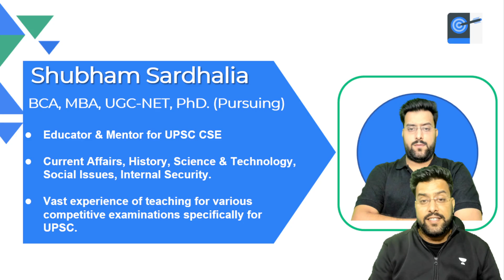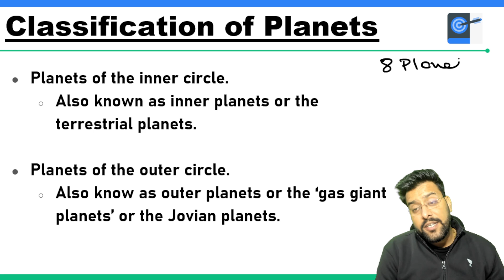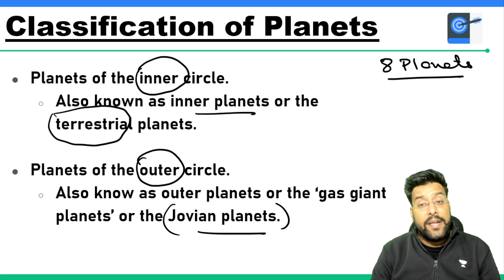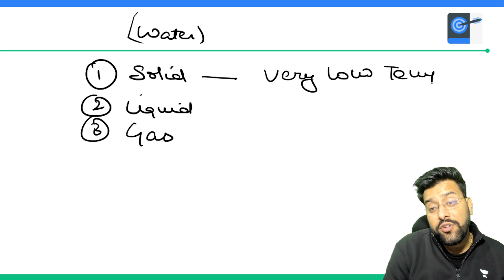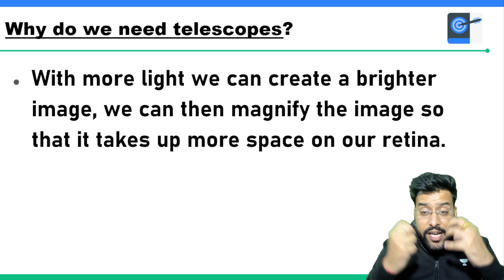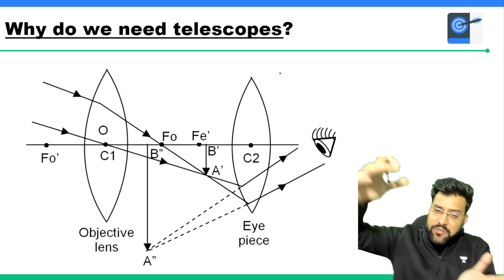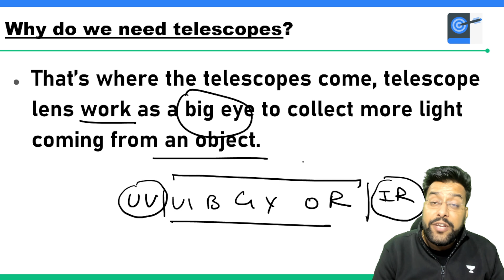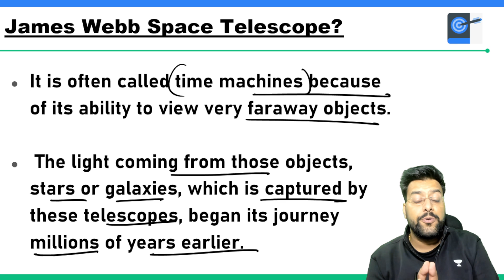Science and Technology | Telescopes | Lecture 6 | Shubham Sardhalia | Pathfinder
In this session, Educator Shubham Sardhalia will be discussing the Telescopes from the Science and Technology series for UPSC CSE. Watch the complete session to boost your preparation for UPSC CSE.

You can enroll to Unacademy Subscription and get the following benefits:
1. Learn from your favourite teacher
2. Dedicated DOUBT sessions
3. One Subscription, Unlimited Access to Live Online Classes and Videos
4. Real-time interaction with best-in-class teachers
5. You can ask doubts in live online classes
6. Limited students in each Class
7. Download the videos & watch them offline